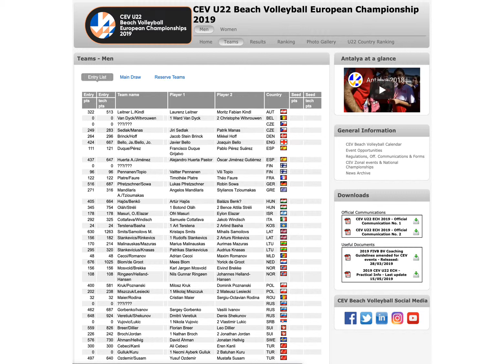CEV U22 PLAJ VOLEYBOLU AVRUPA ŞAMPİYONASI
TANITIM SUNUMU